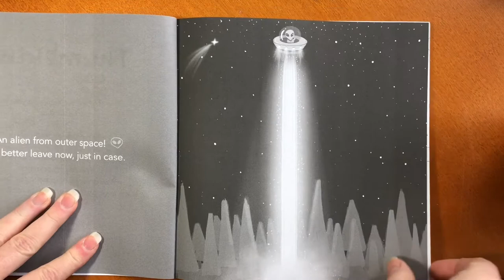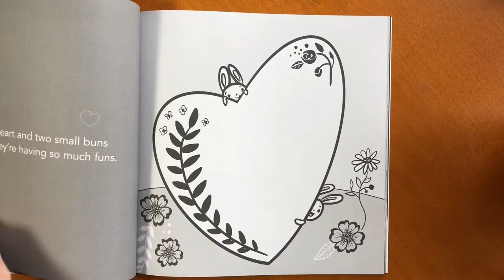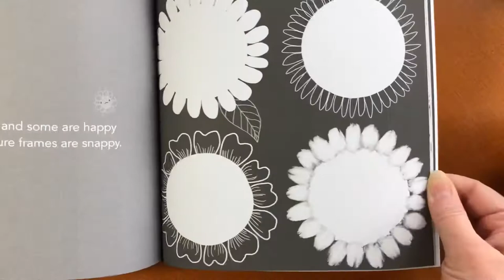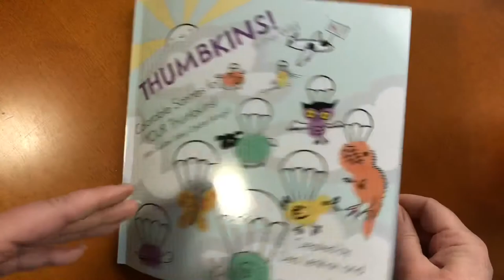Flip-Through Coloring Book Art Book Your Little Ones Will LOVE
Buy THUMBKINS for the little ones in your life before the price increase!

Here are some of my favorite coloring supplies:
Prang Watercolor Paints (Cheap and I love them)
Awesome Inexpensive Beginner Brushes
Crayola Crayons 2 Set of 64 for Under $14!
Crayola Pencils
Crayola Twistables
Polychromos 36 Set
Deco Art Paint Pen (Gold)
Arteza Gouache Set
Escoda Round Brush
Daisy Paint Dish
Odorless Turpenoid Colored Pencil Blender
My Favorite Luminance White Pencil
Sakura Electric Eraser
Angora Opaque 36 Paint
Teeny Kolinsky brush
Nail Art Brush
Epson printer
Verilux Full Spectrum Lamp
Panasonic Vintage Point O Matic Sharpener

My books:
COLORING DREAMS
EVERYDAY MAGIC
THE BUNS
PENELOPE'S GARDEN

**Buy my ARTIST'S Edition COLORING BOOKS HERE:
THE BUNS Artist's Edition
EVERYDAY MAGIC Artist's Edition